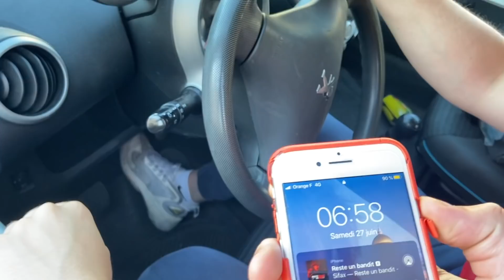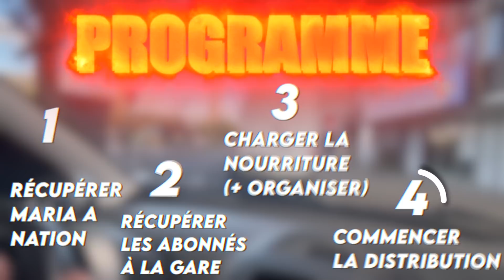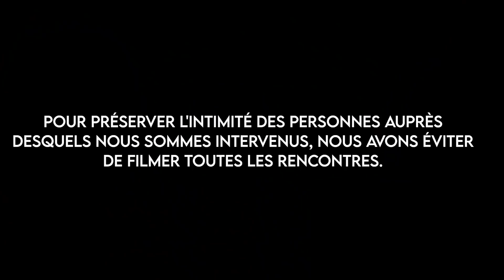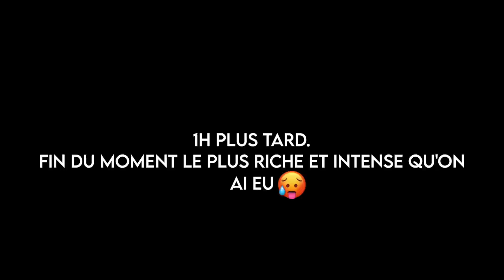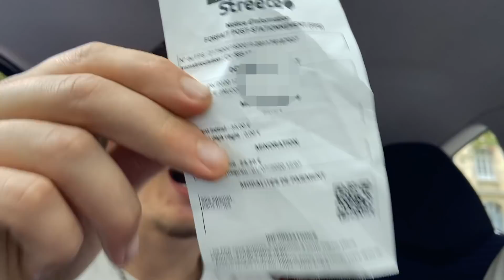NOTRE PREMIÈRE MARAUDE AVEC DES ABONNÉS ! (Equipage Solidaire)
Après plus de 2 semaines de préparation, on y est, bienvenue dans notre première maraude 🔥

Même s'il est plus simple d'ignorer, sachez qu'un simple sourire ou un bonjour représente beaucoup pour certaines personnes, et c'est pas parce que beaucoup ignorent et portent un jugement négatif que vous devez faire comme tout le monde 🤷🏼‍♂️

Inutile de re-préciser que TOUS les fonds générés par cette vidéo seront entièrement reversés dans la prochaine maraude.

Ceux qui sont arrivés jusqu'ici et qui lisent la description, mettez moi "Bonheur" dans les commentaires 🙏🏼❤️